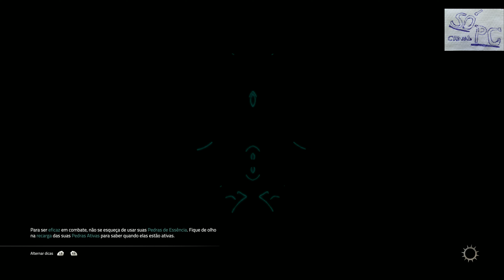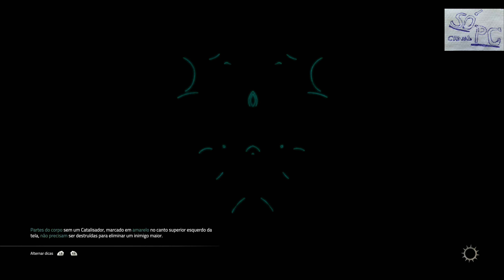Atlas Fallen - O caminho para Bastengar#1 - Parte 7 PC pt-br